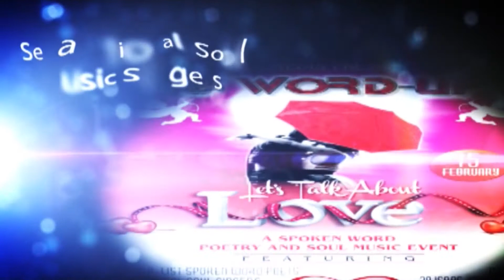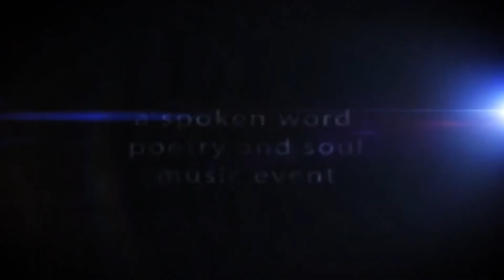One day I will write a Love Poem by Atilola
Atilola on stage at Word Up Volume 7 (the biggest Spoken Word Poetry event in Nigeria) which held on February 15, 2014. This edition was themed, "Let's talk about LOVE."